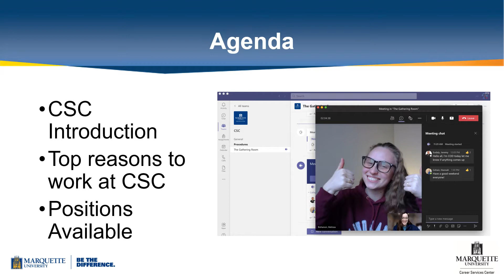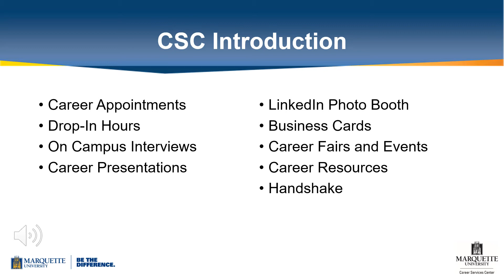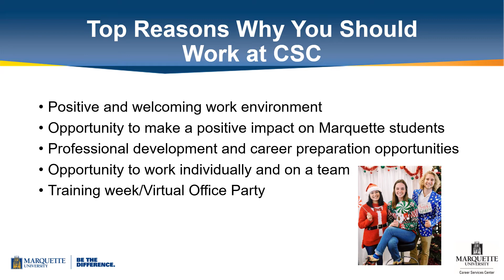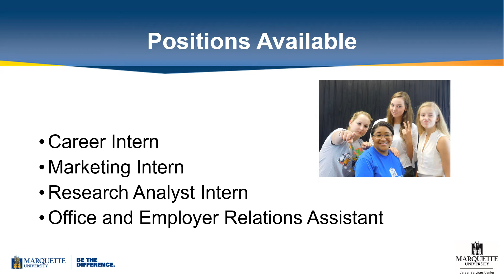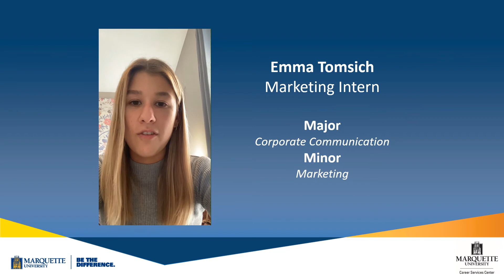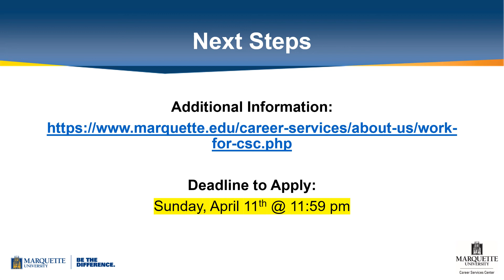Career Services Center Student Employment Info Session, Spring 2021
This info session will give viewers the opportunity to learn more about the Career Services Center; the student worker positions being offered for the 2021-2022 academic year. Viewers will also hear from current student employees about their roles and responsibilities. This is your opportunity to learn why CSC student employees truly love where they work.